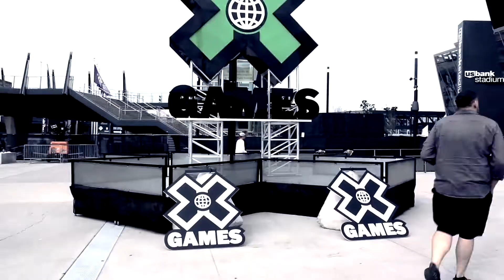X Games 2019 - Athlete Interviews: Ryan Sheckler, Ryan Williams, Lizzie Armanto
Interviews from X Games 2019: Ryan Sheckler, Ryan Williams, Lizzie Armanto